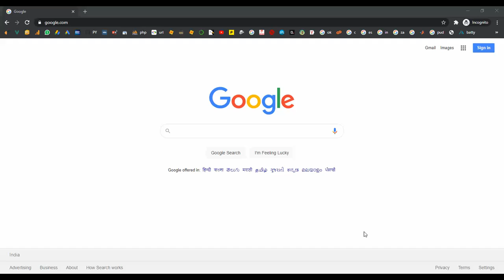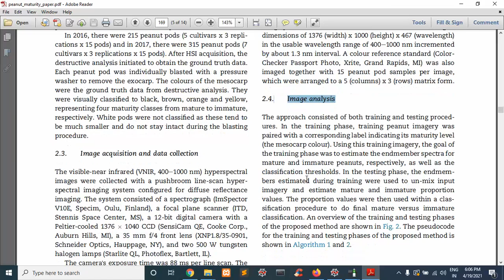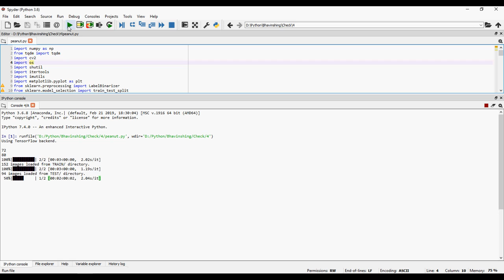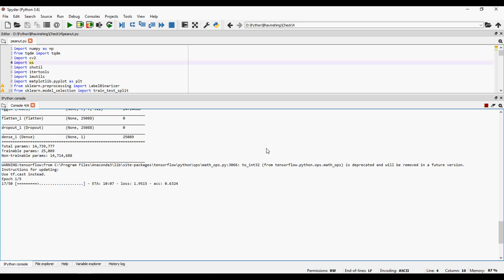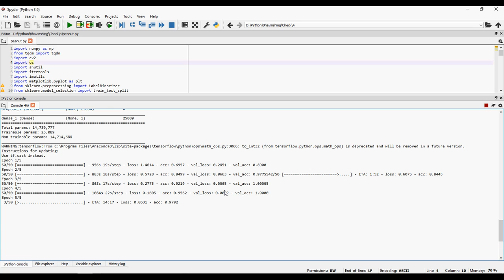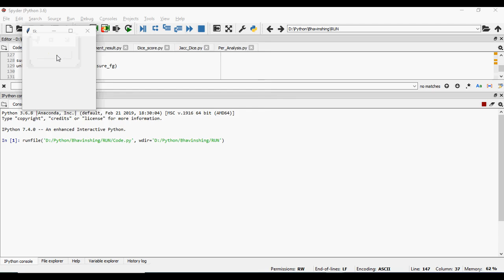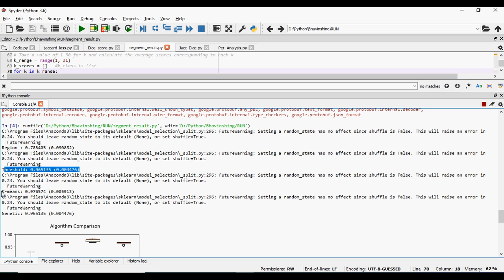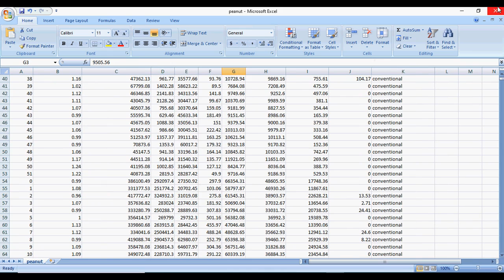Peanut Classification Germinated Seed in Python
IEEE PROJECTS 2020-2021 TITLE LIST
From Our Title List the Cost will be,
Java Project=2000/-
Python=4000/-
Support Including Packages
* Complete Source Code
* Complete Documentation
* Complete Presentation Slides
* Flow Diagram
* Database File
* Screenshots
* Execution Procedure
* Readme File
* Video Tutorials
* Supporting Softwares
Support Specialization
* 24/7 Support
* Ticketing System
* Voice Conference
* Video On Demand
* Remote Connectivity
* Document Customization